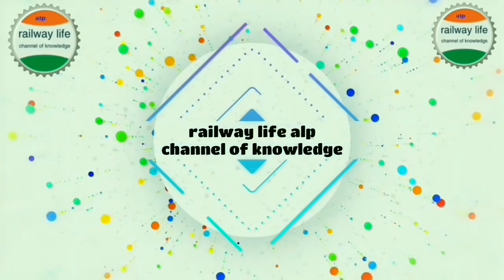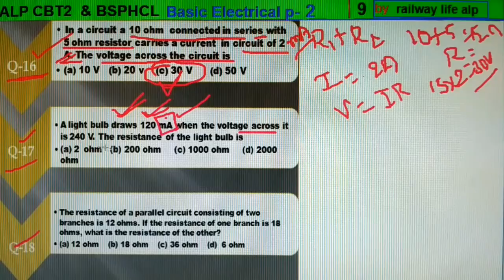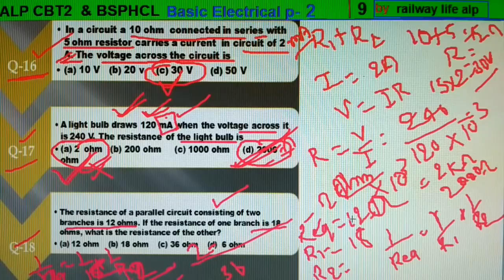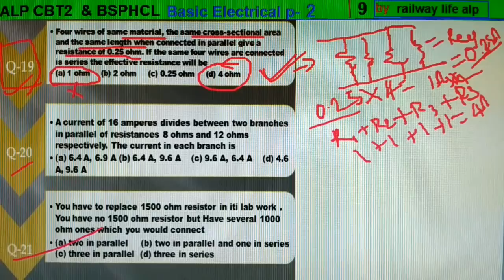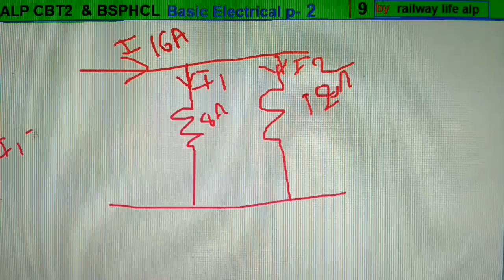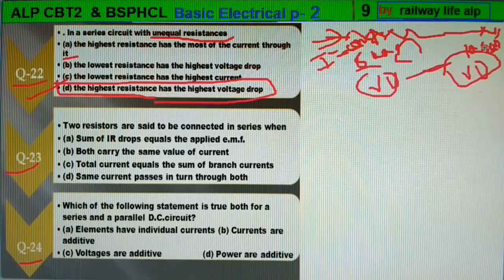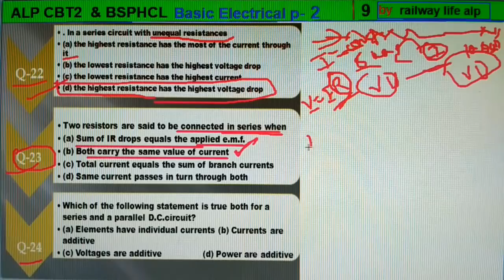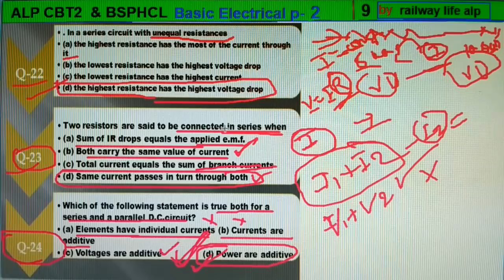Alp CBT2 & bsphcl Class part-9 | Basic Electrical MCQ part-2 | Resistance MCQ for Series & parallel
alp exam & bsphcl electrician MCQ from basic electrical.in this video Resistance question from series & parallel combination and current calculation done with current division formula.

Alp CBT2 part-B for Electrician & Bsphcl iti electrician class  available video